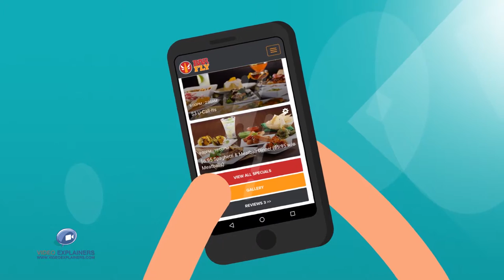Find your Happy Hour Specials | 2D Animation | Video Animation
BarFly helps you find bars near you on-the-go, so that you end up in the best bars at the best price.